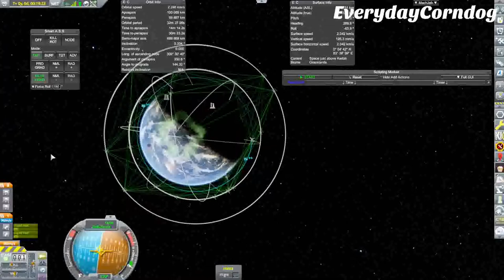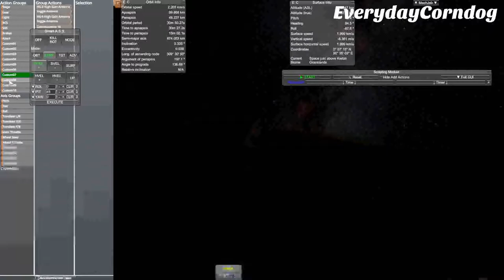Testing The Kerbal Tosser || Kerbal Space Program Plane Only Career Mode Ep. 8